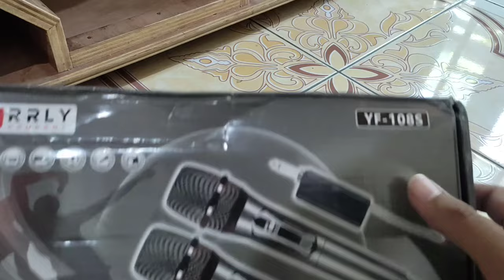Review Mic Wireless ERRLY YF 108S SUARA JERNIH HARGA MURAH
ini video Review Mic Wireless ERRLY YF 108S SUARA JERNIH HARGA MURAH